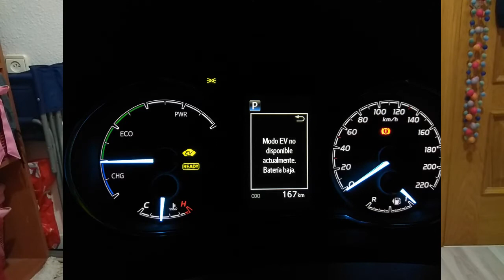Coches HÍBRIDOS: Lo que nunca te contaron...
En este vídeo os cuento mi experiencia con los coches híbridos. Su funcionamiento, consumos, experiencia de conducción, etc.